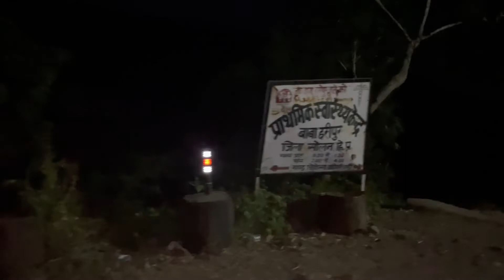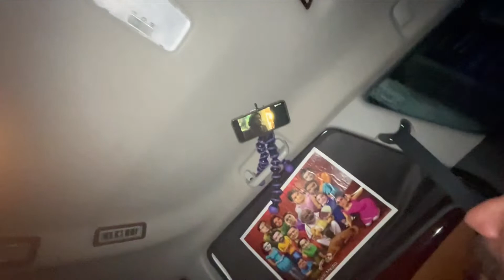HARIPUR SAHIB JI (BADDI) || NIGHT STAY || VLOG 2021 || HIMACHAL PRADESH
HELLOO ...
SAT SHRI AKAL JI
KIDAAN?KAIM HO SAARE?? ..KAIM HI HONE CHAIDE

EH VLOG HARIPUR SAHIB JI DA HAI JO HIMACHAL PRADESH DE BADDI VICH PAINDA HAI.